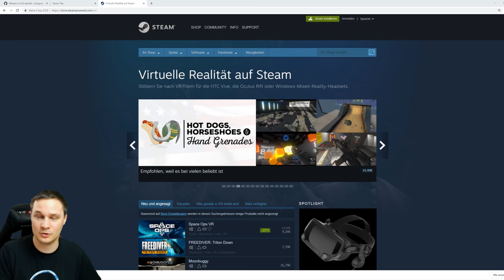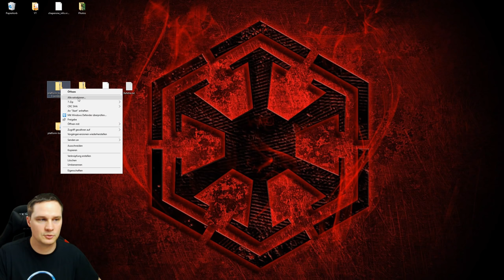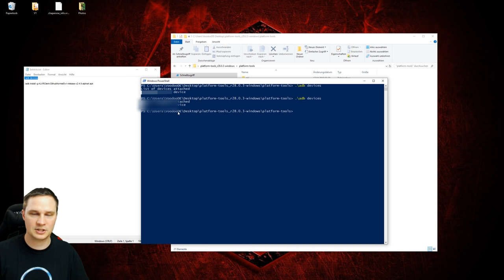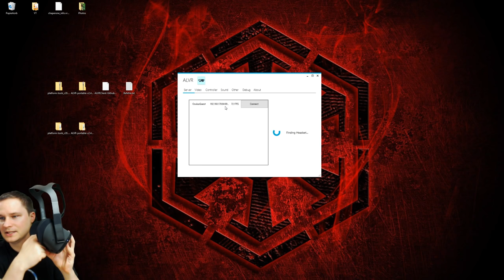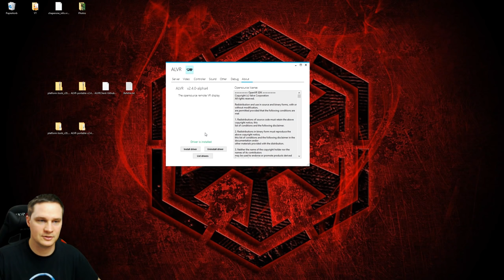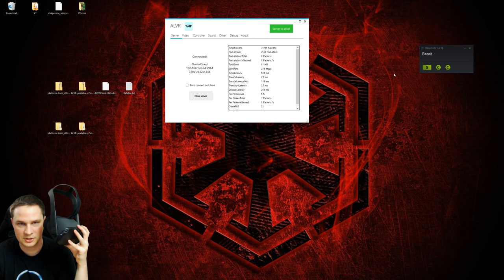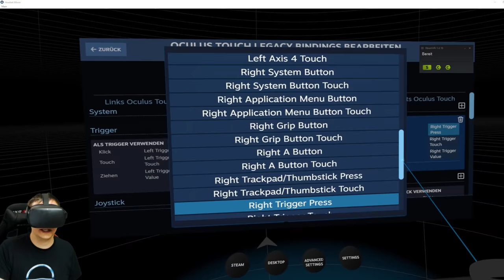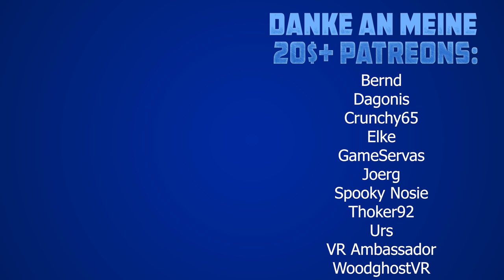DER WAHNSINN! PC-VR-Spiele auf der Quest ohne Latenz und Top Grafik! [ALVR Tutorial]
Mit der Software "ALVR" können wir unsere Oculus Quest mit dem PC verbinden und SteamVR Spiele sowie Oculus Spiele per ReVive spielen. Wie ihr die ALVR Software auf den PC und die Quest bringt, zeige ich euch in diesem Video.

Hier sind die beiden Befehle um die apk-Datei auf die Quest zu sideloaden:
.\adb devices
.\adb install -g ALVRClient-GithubNormalOvr-release-v2.4.0-alpha4.apk
WICHTIG! Der zweite Befehl muss ggf. an die neuste verfügbare Version angepasst werden!
Wenn ihr eine sideload App wieder entfernen wollt, müsst ihr diesen Befehl eingeben:
.\adb uninstall [apk datei]

Quest 2 Elite Strap
Quest 2 Elite Strap mit Akku

5m Cabletex USB-A Kabel

⏰ Timestamps
00:00 Intro
00:47 Tutorial
18:20 Fazit

👨 Über mich
Mein Name ist Thomas, Baujahr 1983, und dieser VR/AR Kanal wird von mir komplett alleine betrieben. Bei mir könnt ihr euch sicher sein, knallharte und ehrliche Reviews zu Spielen, Software und Hardware zu erhalten. Warum ist das so? Ich sehe meine YouTube Arbeit als spaßiges Hobby und bin aufgrund meines Vollzeitjobs als IT-Administrator völlig unabhängig davon.